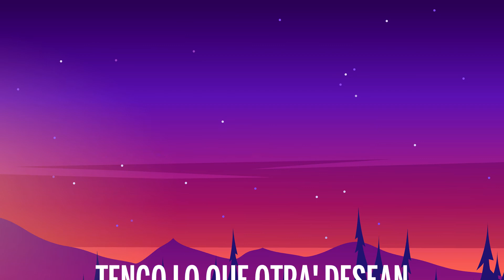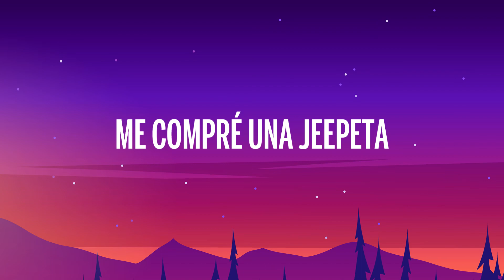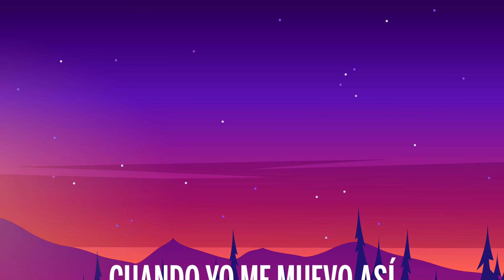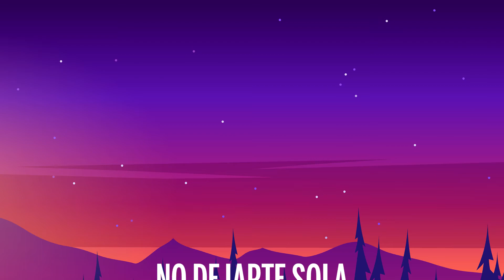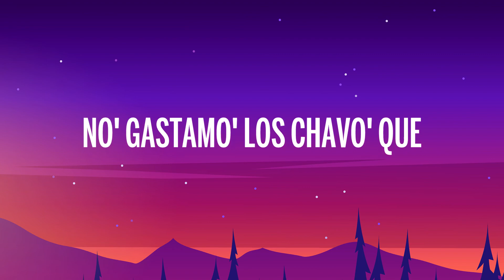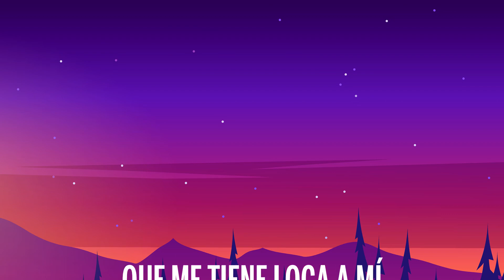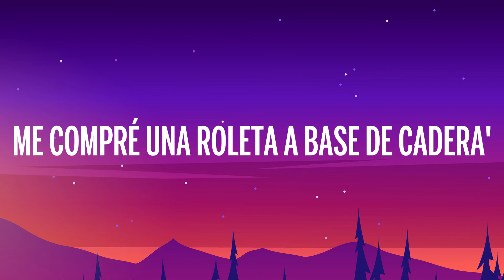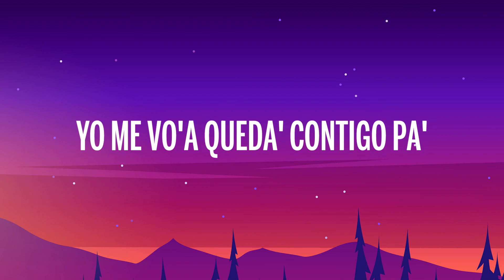[ 1 Hora 🕐 ] Becky G, El Alfa - Fulanito (Letra/Lyrics)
Letra de la canción:

Yao
El Animal
Fulanito
¡Yi-chi-chi-chi!

Qué manera
Y no sale tan bien

Muévelo, que te aprieta, neta
No' gastamo' los chavo' que tengo en la tarjeta
Muévelo, que aprieta, neta
Me pongo bonita, me pongo coqueta

A ti yo te me muevo y te saco lo que quiera
La cintura baila cha-cha-cha, montada en caja 'e bola'
Yo me quedo contigo pa' no dejarte sola
Vo'a deja' die' mujere' que tengo por ti sola